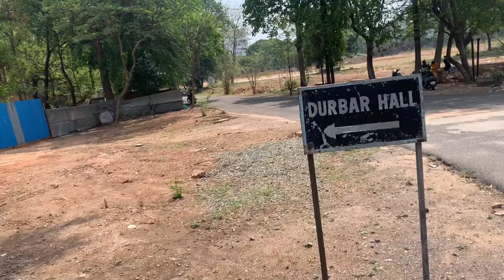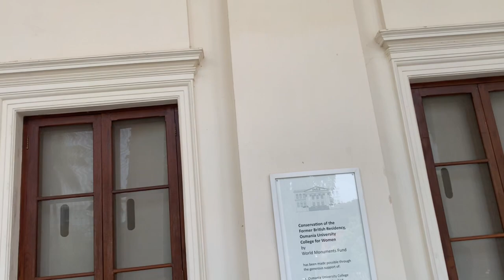BRITISH RESIDENCY at KOTI WOMEN'S COLLEGE HYDERABAD NOW OPEN FOR PUBLIC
british residency
darbar hall
at kothi hyderabad
women's college
beautiful building
# 200 years old
open for public
# chandellars
# Belgium mirrors
multi color ceiling
oval room
woodden floor
upper floor
allowed for
watching only